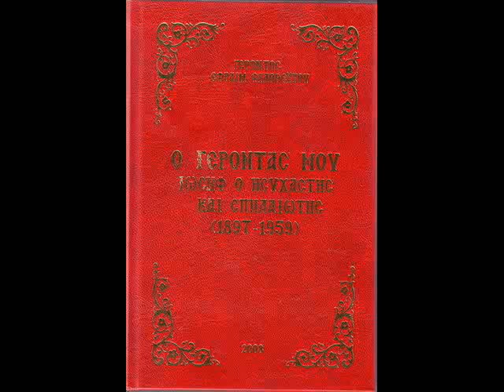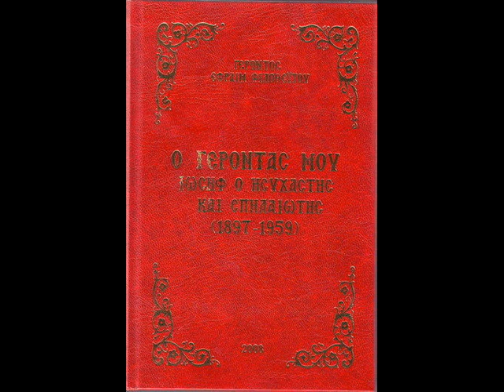Ο ΟΣΙΟΣ ΓΕΡΟΝΤΑΣ ΜΟΥ ΙΩΣΗΦ Ο ΗΣΥΧΑΣΤΗΣ ΓΕΡΟΝΤΑΣ ΕΦΡΑΙΜ ΦΙΛΟΘΕΙΤΗΣ. ΕΠΕΙΣΟΔΙΟ 1